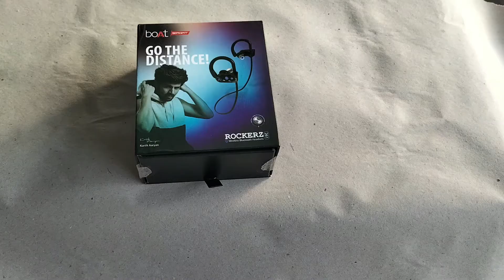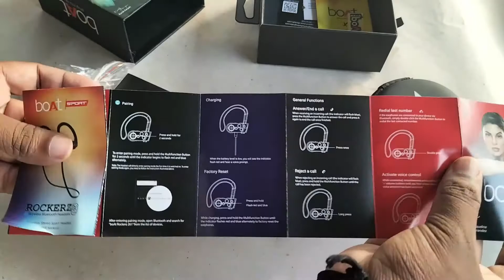boat rockerz 261 unboxing & review of wireless bluetooth headsets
In this video we will be discussing about the boat rockerz 261.
this is the best bluetooth headset under 1000 rupees
subalal vlog